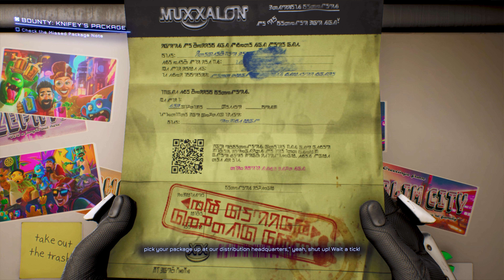High on Life - High on Knife DLC Full Gameplay Walkthrough Part 1 [4K 60FPS]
High on Life - High on Knife DLC Full Gameplay Walkthrough / No Commentary 4K  includesds a Full Gameplay Review, Prologue Intro and Campaign Mission 5 of High on Life Single Player Story Campaign

It’s been 2 years since the Bounty Hunter defeated the G3 cartel. Now Knifey needs help tracking down a mysterious package from his homeworld. Will they get mixed up with a friendly giant, a pinball gun, poaching rings, and a terrifying intergalactic shipping company? Yeah. Sure.

High on Life is a comedic first-person shooter game with action-adventure and Metroidvania elements. It takes place in a science fiction world which features talking guns, It was created by Justin Roiland and developed and published by Squanch Games. The game was released on December 13, 2022 for Microsoft Windows, Xbox One and Xbox Series X/S.It was later ported to PlayStation 4 and PlayStation 5 on July 22, 2023. The game received mixed reviews from critics, who were divided on its humour, while criticising the technical issues upon launch.